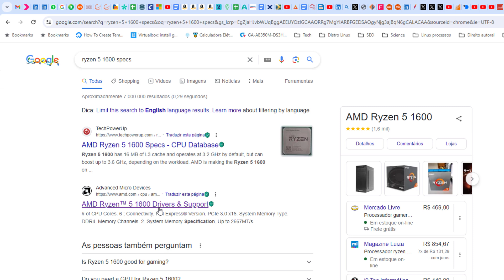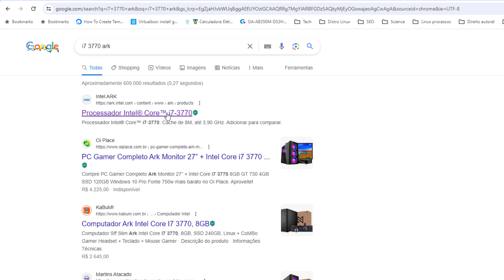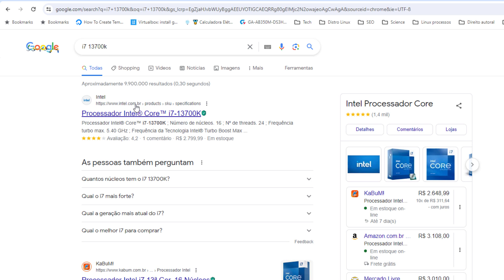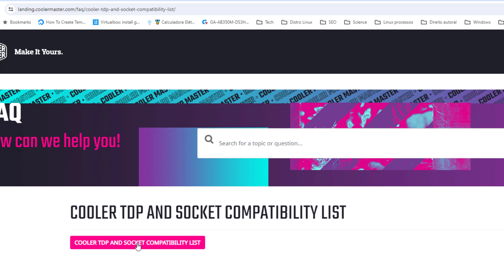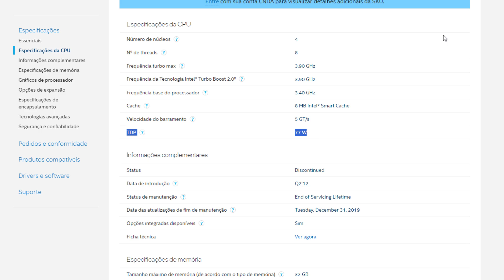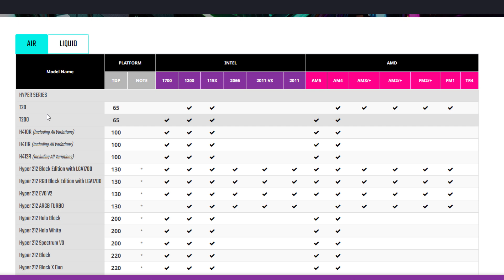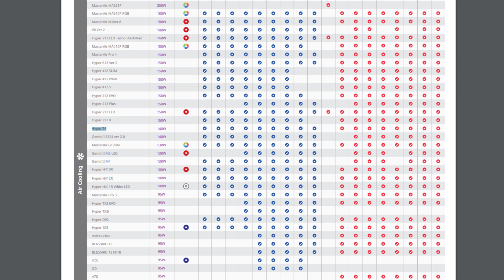Você precisa saber disso antes de comprar um cooler para o processador do seu PC gamer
Escolher um cooler para o processador envolve vários aspectos importantes. Aqui está o que você precisa saber antes de comprar.

- Cooler para processador
- Pasta térmica para processador

Compatibilidade de Soquetes:
Intel e AMD: Os coolers têm diferentes montagens para se encaixarem nos soquetes específicos da Intel (como LGA1200, LGA1151, LGA1700) e da AMD (como AM5, AM4, AM3+). Certifique-se de que o cooler escolhido seja compatível com o soquete do seu processador. Normalmente, os fabricantes listam claramente os soquetes suportados na descrição do produto.

Tamanho e Clearance:
Tamanho do Gabinete: Considere o espaço disponível no gabinete para o cooler. Coolers maiores podem não se encaixar adequadamente em gabinetes menores.
Clearance do Cooler: Verifique a altura máxima do cooler que o gabinete pode acomodar. Isso é especialmente importante se houver limitações de espaço devido a dissipadores de memória RAM altos ou outros componentes próximos.

Tipo de Cooler:
Air Cooler vs. Water Cooler: Os air coolers são mais comuns e utilizam dissipadores de calor e ventoinhas para resfriamento. Os water coolers usam um sistema de tubos e um radiador para dissipar o calor. Avalie suas necessidades de refrigeração e preferências pessoais ao escolher entre os dois.

TDP (Thermal Design Power):
TDP do Processador: O TDP é a quantidade máxima de calor que um processador gera e precisa dissipar. Verifique o TDP do seu processador, pois alguns modelos consomem mais energia e geram mais calor do que outros.
TDP Suportado pelo Cooler: Os coolers têm uma capacidade de dissipação de calor específica (expressa em TDP) que determina sua eficácia no resfriamento. Certifique-se de que o TDP do cooler seja igual ou superior ao TDP do seu processador para garantir um resfriamento eficiente.